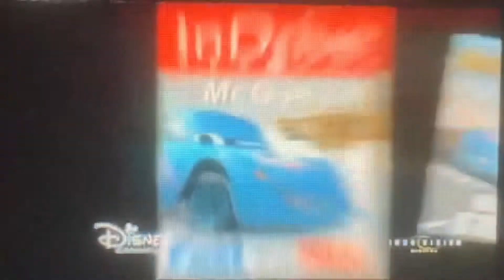Cars 2006 dinoco lightning McQueen in Portuguese